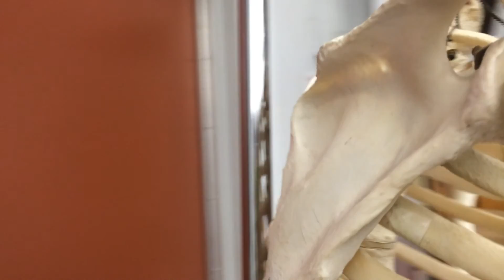PECTORAL GIRDLE AND UPPER EXTREMITIES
As you watch and listen to the video use the notes you took in class to go over the roles some of the structures play in relation to movement and/or attachment.
Keep in mind the following:
The interaction between the glenoid cavity and the humeral head, the trochlea and the trochlear notch, the olecranon process and the olecranon fossa, and finally the capitulum and the radial head.